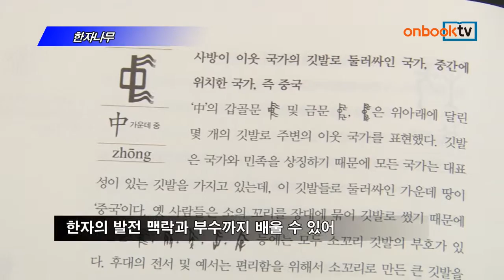[온북TV] 한자나무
랴오원하오 지음 | 김락준 옮김 | 아템포 펴냄

저자는 10여 년 동안 중국 고문자 연구해
'한자나무'라는 한자의 파생 관계도를 만들어
한자의 발전 맥락과 부수까지 배울 수 있어

한자나무. 아템포에서 펴냈습니다.
타이베이상업기술대학 부교수인 저자는 10여 년 동안 중국 고문자를 연구했습니다. 한자의 기원을 쉽게 설명할 방법을 연구했고, ‘한자나무’라는 한자의 파생 관계도를 만들었습니다. ‘한자나무’는 한자의 발전 맥락과 부수까지 배울 수 있으며, 중국 문화의 정수까지 맛보게 해줍니다.